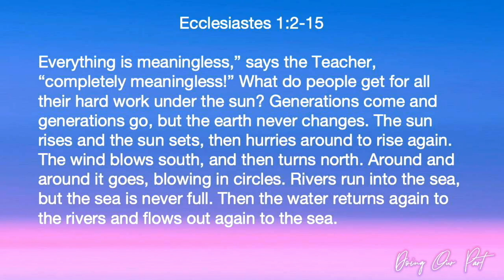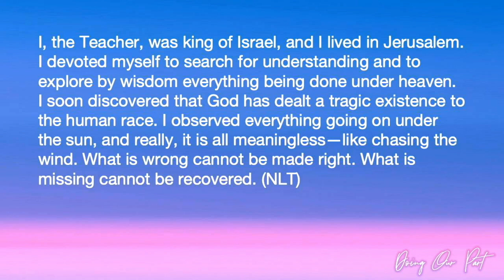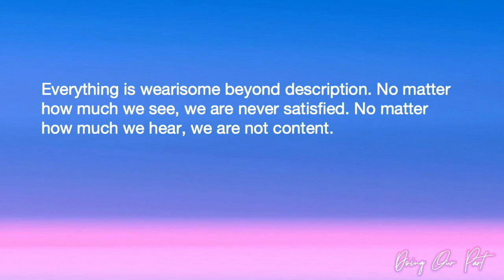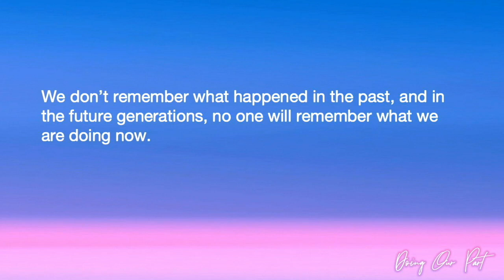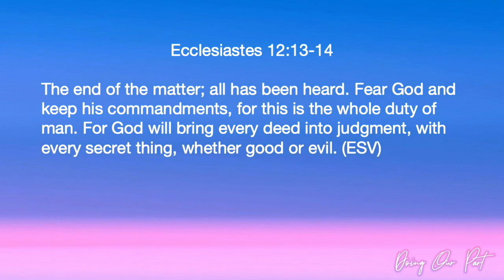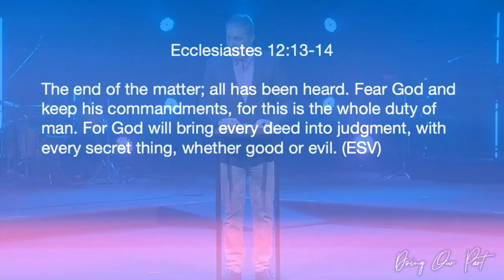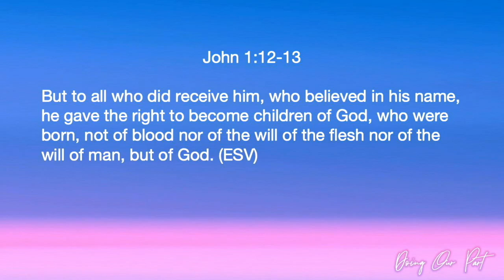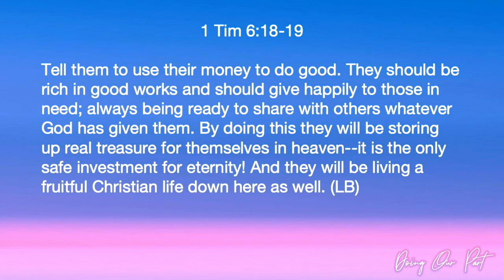Great Purpose | Doing Our Part | Pastor Ritchie Miller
Today we will wrap up our series and learn how Doing Our Part Requires a Great Purpose. If the church is to grow, reach people with the gospel, and move to a new facility, we must discover and know our purpose

Sermon Scriptures: Ecclesiastes 1:2-15,  Ecclesiastes 12:13-14, Ecclesiastes 3:11, John 1:12-13 , Colossians 4:5, Acts 20:24, 1 Tim 6:18-19